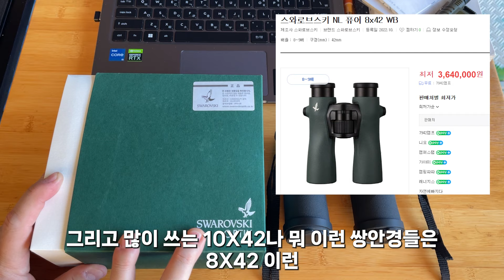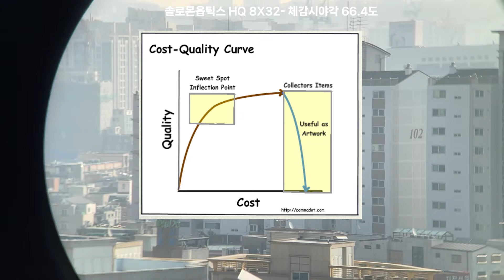민경훈의 스와로 CL 8X25 VS 솔로몬 HQ 8X32 비교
민경훈 님이 스와로브스키 CL 포켓 8X25를 사용하고 있어서 최근에 리뷰한 솔로몬옵틱스 HQ 8X32외 비교하고 싶어서 빌려왔습니다.
초 고가 쌍안경과 가성비 쌍안경을 비교해보면 어떨까요?

모든 제품들은 가격이 비싸질수록 성능이 좋아지기는 하지만, 어느 이상이 되면 미세한 차이가 큰 가격의 차이로 나타나죠. 쌍안경도 그렇습니다.
성능 뿐만 아니라, 브랜드가 갖고 있는 매력도 한몫하기 때문일겁니다.

양눈으로 느낄 수 있는 것을 보여드릴 수는 없지만, 체감되는 시야각과 주변부의 흐릿함 등은 여러분도 느끼실 수 있을겁니다.

** 두 제품의 뚜렷한 차이점 **
스와로브스키 CL 포켓 8X25 : 체감시야각 54.4도, 테두리까지 깔끔한 포커스, 또렷하고 깔끔한 시야
솔로몬옵틱스 HQ 8X32 : 체감시야각 66.4도, 주변부 25~30%부터는 점차 포커스가 흐려지다가 85%수준에서부터 급격하게 흐려짐.

한가지 말씀드릴 것은, 우리는 움직이면서 중심을 보지, 구석을 눈을 굴려가며 보지는 않습니다. 대신 시원한 느낌을 주고, 주변부에 별이 있다면 찾아낼 확률이 높긴합니다.